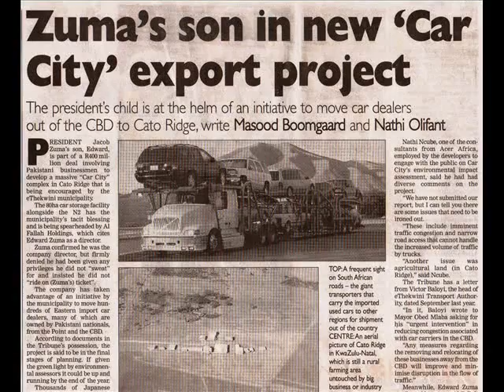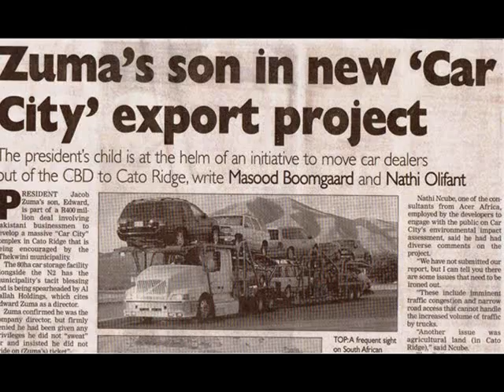2010 - The Name of Corruption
The Name of Corruption
SA May 16, 2010 News Rants
True South African Stories

Commentary: Bernard Poolman
Desteni DesteniProductions